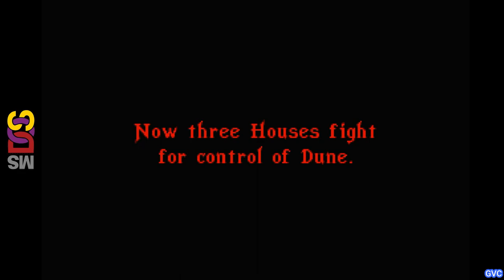Dune II [1992] DOS vs Amiga vs Sega Genesis (Version Comparison)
All video footage played, recorded and edited by Games Version Comparison

00:00 1. Intro
00:10 2. Intro
07:02 3. Main Menu
07:27 4. House selection
07:51 5. Briefing
09:33 6. Map
11:13 7. Units
11:40 8. Bases
12:12 9. Building menu
12:40 10. Battle
14:32 11. Outro

Dune II: The Building of a Dynasty (titled Dune II: Battle for Arrakis in Europe and Dune: The Battle for Arrakis for the North American Mega Drive/Genesis port respectively) is a real-time strategy Dune video game developed by Westwood Studios and released by Virgin Games in December 1992. It is based upon David Lynch's 1984 film Dune, an adaptation of Frank Herbert's science fiction .

While not the first real-time strategy (RTS) video game, Dune II established the format that would be followed for years to come. As such, Dune II is the archetypal real-time strategy game. Striking a balance between complexity and innovation, it was a huge success and laid the foundation for Warcraft, Command & Conquer, Age of Empires, Starcraft and many other RTS games that followed.